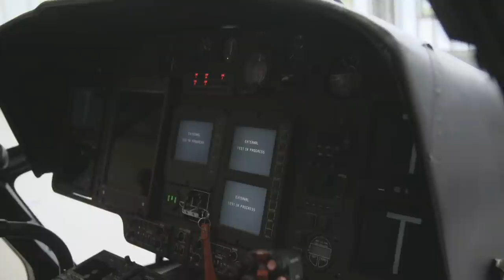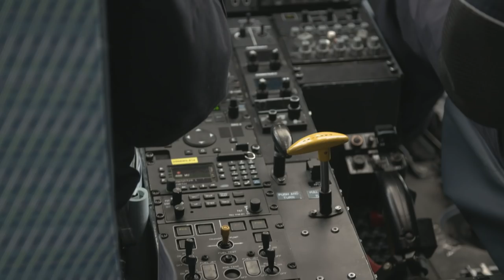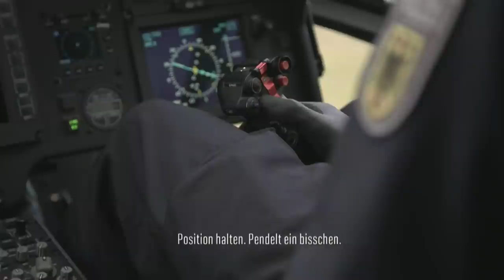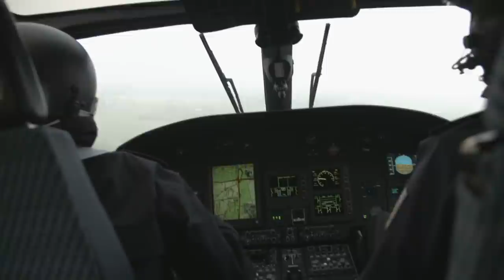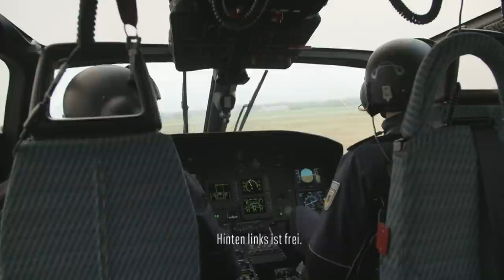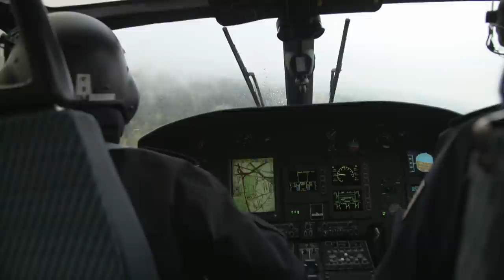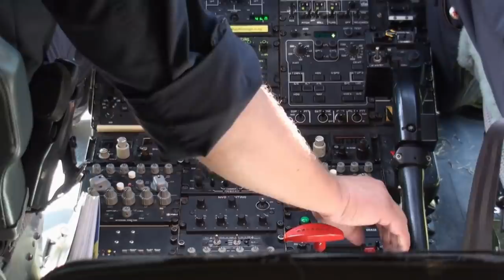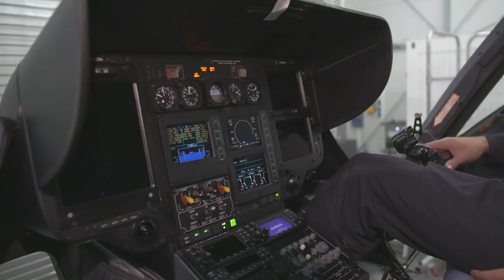Doku: Einsätze der Bundespolizei | Deutschlands Fliegerstaffel | Real Stories Deutschland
Lufteinsätze sind immer mit hohen Risiken verbunden. Übungen sollen diese Risiken minimieren und das Zusammenspiel mit anderen Einheiten optimieren - und wir sind hautnah mit dabei. In dieser Doku zeigen wir die riskanten Einsätze der Bundespolizei der südlichsten Fliegerstaffel. Im Allgäu starten Pilot Benjamin Höflinger und seine Kolleg:innen, um Verunglückte aus den Bergen zu retten.

Die Piloten der Bundespolizei und der Bundeswehr sowie die Piloten und Ärzte der Luftrettung des ADAC sind rund um die Uhr im Einsatz und im Notfall bereit, alles zu riskieren, um Menschenleben zu retten und die Sicherheit Deutschlands zu schützen. Die Serie gewährt einen tiefen Einblick in Ausbildung und Praxis der Piloten, die durch ihren Einsatz in den Wolken Leben retten oder Verbrecher aufspüren.

00:00 Intro
00:26 Fliegerstaffel der Bundespolizei
08:23 Großübung Luftrettung
15:01 Wartung der Helikopter
16:38 Bergrettung aus der Luft
28:35 Rettung aus der Schlucht
31:55 Katastrophenhilfe Kempten
43:00 Einsatz auf 2.000 Metern